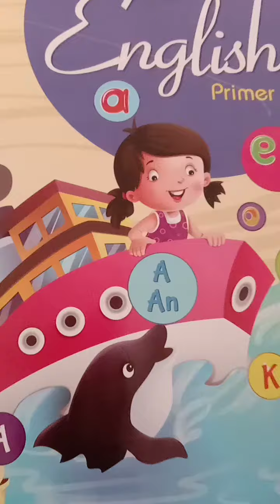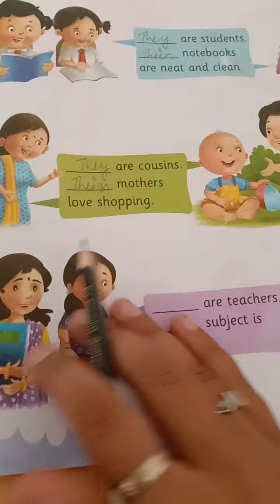RBS Academy Class UKG English work